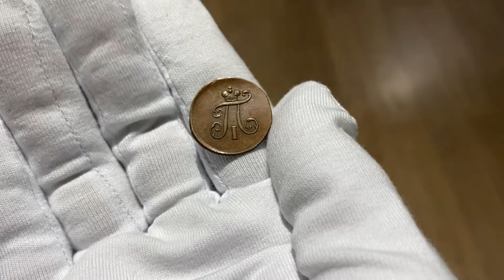Полушка 1798 ЕМ Кабинетная Патина Глянцевый Блеск AUNC